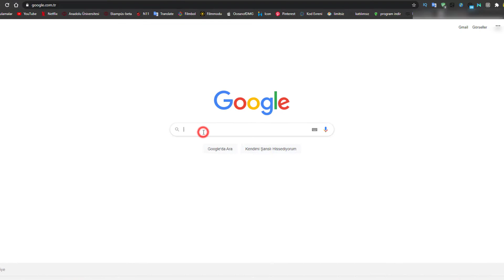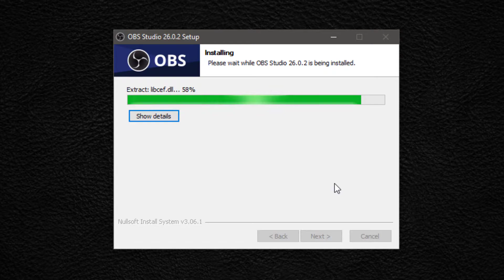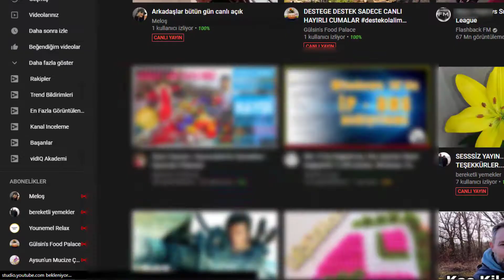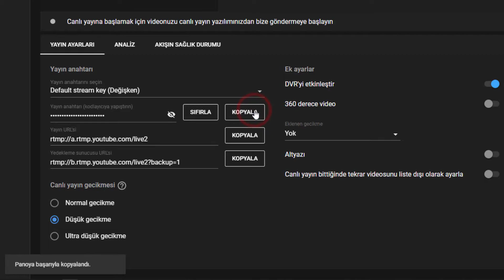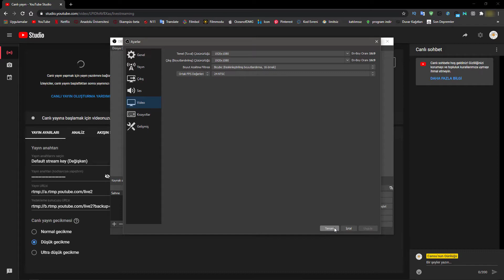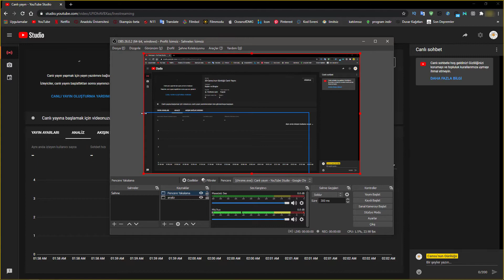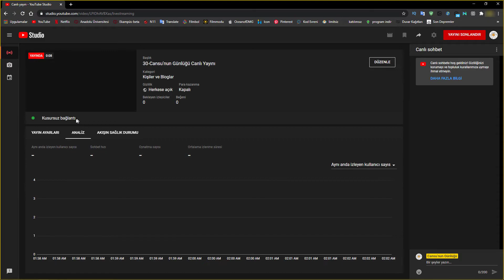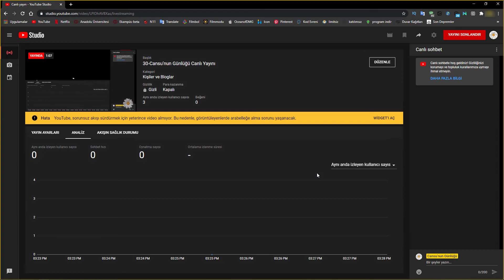OBS KURULUMU AYARLARI VE CANLI YAYIN YAPMA